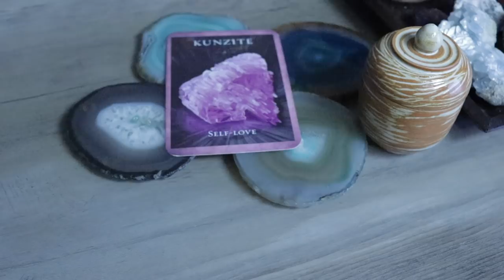Angel Daily Message January 24, 2020